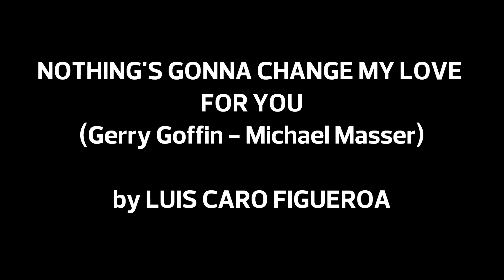Nothing's Gonna Change My Love For You (M. Masser - G. Goffin) cover by Luis Caro Figueroa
"Nothing's Gonna Change My Love for You" is a song written by Gerry Goffin and Michael Masser. It was originally recorded by George Benson for his 1985 album 20/20.

A 1987 cover version by American singer Glenn Medeiros reached Number 12 on the U.S. Billboard Hot 100 and spent four weeks at number one on the UK singles chart in July 1988. It also reached number one in Canada and in four countries in Europe.